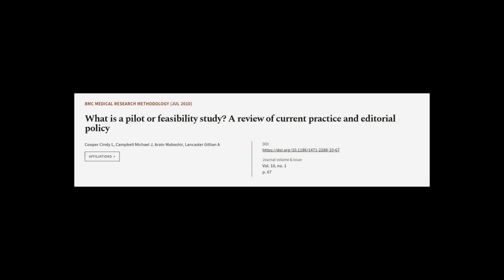What is a pilot or feasibility study? A review of current practice and editorial poli... | RTCL.TV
### Keywords ###

### Article Attribution ###
Title: What is a pilot or feasibility study? A review of current practice and editorial policy
Authors: Cooper Cindy L, Campbell Michael J, Arain Mubashir ,and Lancaster Gillian A
Publisher: BMC
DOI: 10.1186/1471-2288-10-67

### Video Timestamps ###
0:00:00 - Summary
0:01:14 - Title
0:01:20 - Tail
0:01:24 - End